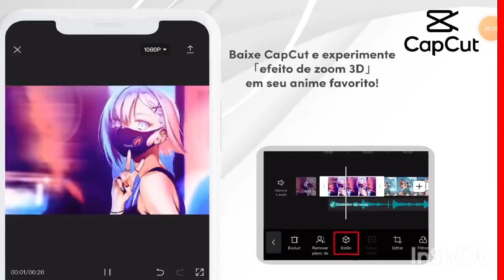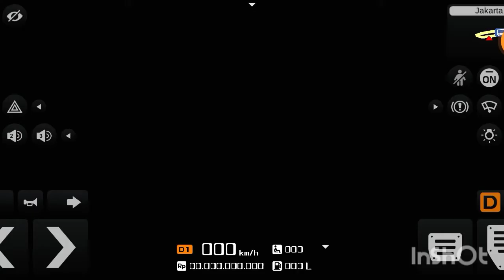bus simulator id